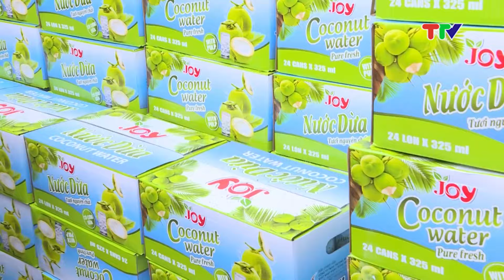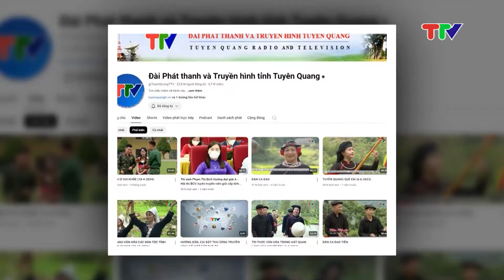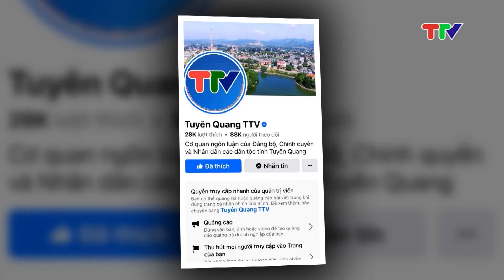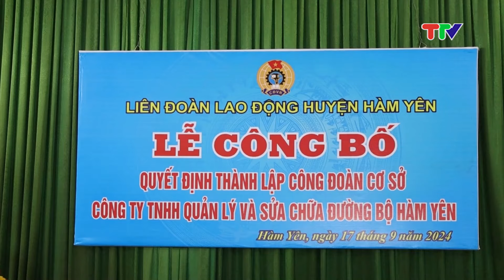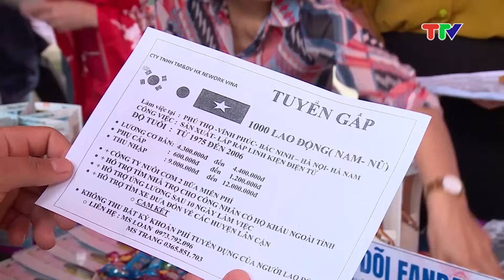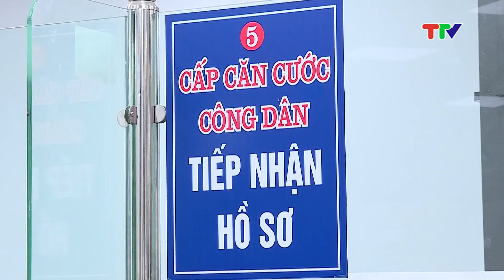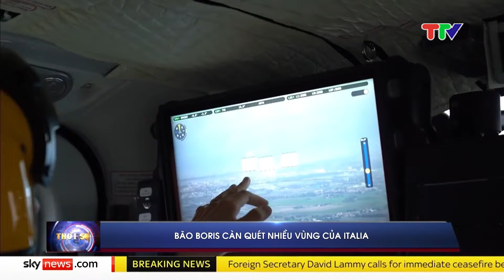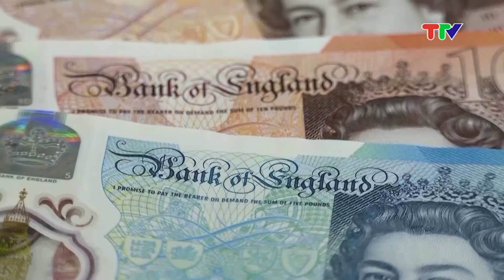CHƯƠNG TRÌNH THỜI SỰ 19H45 (20-9-2024)